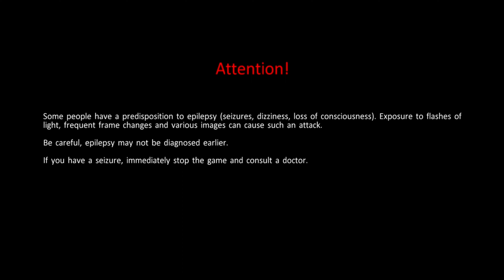Ghostbusters The Video Game Remastered Game Play (4K No Commentary) Part 01 By Gaming Rokerzz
Ghostbusters The Video Game Remastered Camping Game Play (4K No Commentary) Part 01 of Full Series By Gaming Rokerzz

Ghostbusters: The Video Game is a 2009 action-adventure game based on the Ghostbusters media franchise. Terminal Reality developed the Windows, PlayStation 3, and Xbox 360 versions, while Red Fly Studio developed the PlayStation 2, PlayStation Portable, and Wii versions.[3][4] The game was released after several delays in development and multiple publisher changes.[5] In North America, all versions of the game were published by Atari Interactive,[6][7] while in Europe, the PlayStation 2, PlayStation Portable, and PlayStation 3 versions were published by Sony Computer Entertainment Europe.[8] A separate game for the Nintendo DS with the same title was developed by Zen Studios and released at the same time, albeit with substantial differences in the gameplay and story.

The game follows the player's character as a recruit in the Ghostbusters, a team of parapsychologists who pursue and capture ghosts. The game features elements of typical third-person shooters, but instead of a traditional gun, each player is equipped with a Proton Pack, and other technological means of fighting and capturing ghosts.[9] The game's plot is set two years after Ghostbusters II, in 1991, with the Ghostbusters team training the player's character while investigating paranormal activities in New York City.

Many of the principal cast members from the films were involved in the game's production. Each of the actors who portrayed the Ghostbusters in the films (Dan Aykroyd, Harold Ramis, Bill Murray, and Ernie Hudson) lent their voices and likenesses to the in-game characters. It is also Ramis's final portrayal as Egon Spengler and story to the Ghostbusters franchise before his death in 2014. Aykroyd and Ramis, who wrote the films, also aided in script doctoring for the game.[10] Other film cast members to reprise their roles were William Atherton, Annie Potts, and Max von Sydow. Ghostbusters: The Video Game contains the soundtrack from the original Ghostbusters film, along with various characters, locations, and props featured in the films. Aykroyd later described the game as being "essentially the third movie."[11][12] The game received generally favorable reviews from critics, and more than three million copies were sold. A remastered version for Microsoft Windows, Nintendo Switch, PlayStation 4, and Xbox One, developed by Saber Interactive and published by Mad Dog Games, was released on October 4, 2019.

Does the Ghostbusters video game remastered?
Will Ghostbusters remastered be on PS5?
When was Ghostbusters: The Video Game Remastered?
How long is Ghostbusters: The Video Game Remastered?
Is there a Ghostbusters game on PS5?
Will Ghostbusters remastered be on Steam?
Can you play Ghostbusters on PS4?
Should I get Ghostbusters remastered?
How many levels are in Ghostbusters remastered?
What games will be remastered for PS5?
Can you play ghosts on PS5?
How many players is Ghostbusters the video game remastered?
Is Ghostbusters the video game on Xbox game pass?
Why is Ghostbusters 1984 so good?
Which Ghostbusters game is better?
Is Ghostbusters remastered 2 player?
Will Ghostbusters spirits unleashed be free?
What is inappropriate in Ghostbusters?
What is Zuul in Ghostbusters?
Is the new Ghostbusters OK for 8 year old?
Is the girl in Ghostbusters autistic?
Is Ghostbusters OK for a 9 year old?
Is Ghostbuster OK for kids?
What age rating is Cruella?
Can a 12 year old watch a ma movie?
Can a 10 year old go to an M movie?